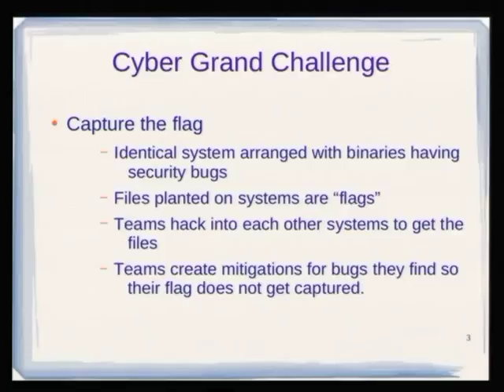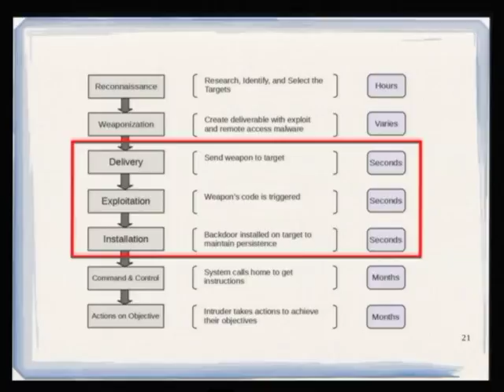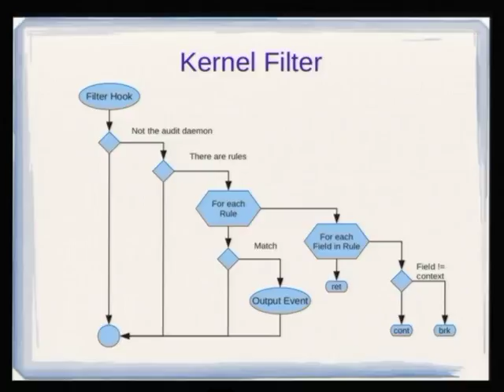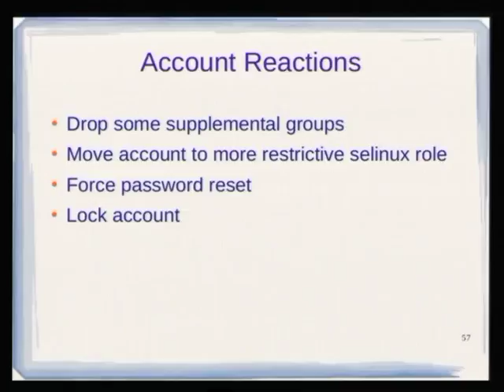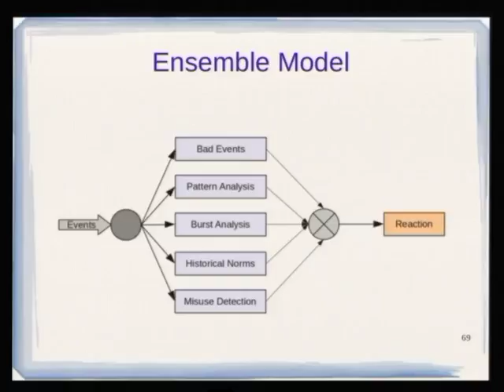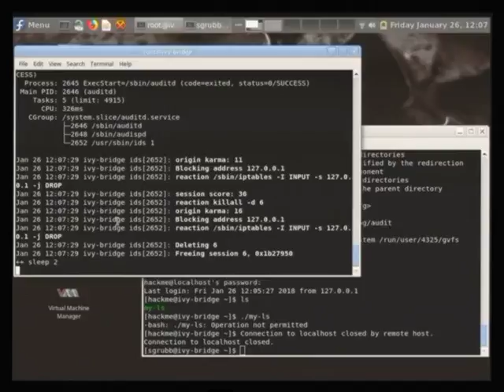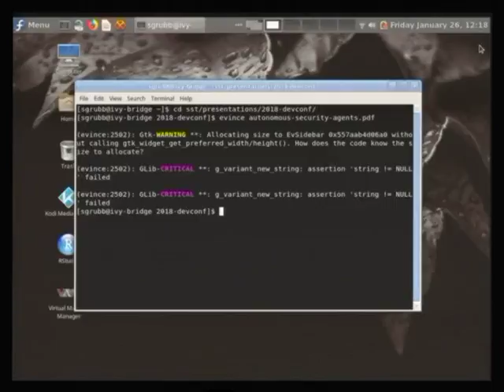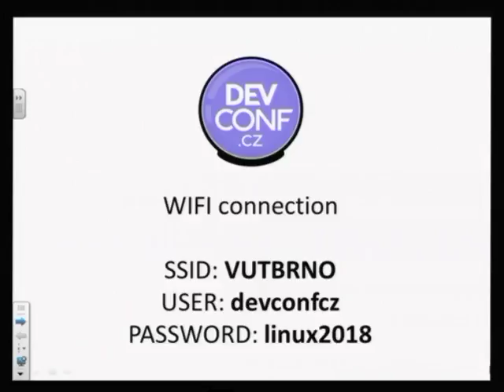Steve Grubb: Autonomous Security Agents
Computer attacks are basically driven by scripts. The reconnaissance, exploitation, collection of interesting material, and lateral movement can happen in seconds. As demonstrated at DARPA's Cyber Grand Challenge this year, computer security will have to match the speed at which attacks move through these phases. A way to do this is with autonomous security agents that monitor the system and perform actions to deal with threats. This talk will outline how this can be achieved using the audit system and machine learning techniques.